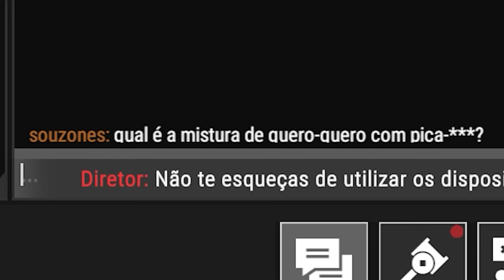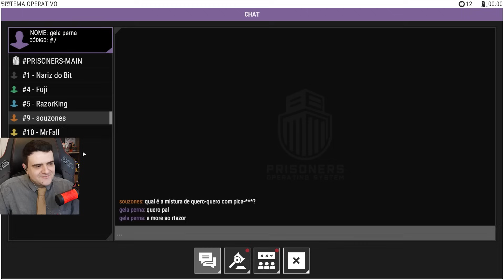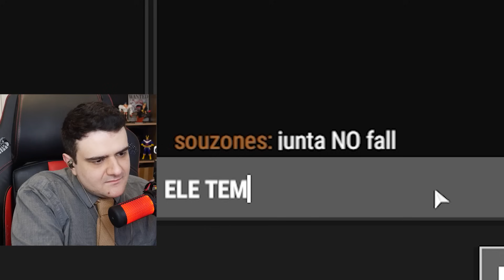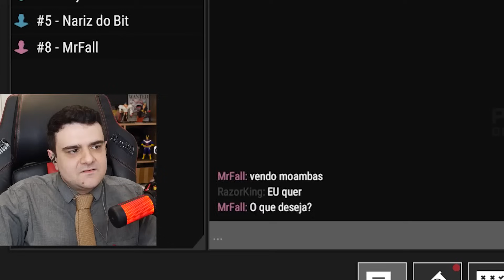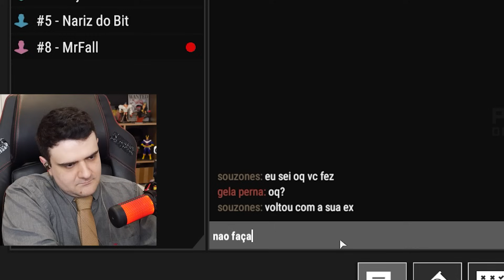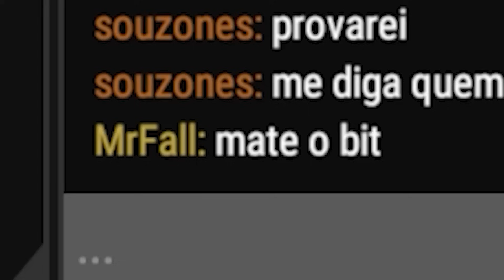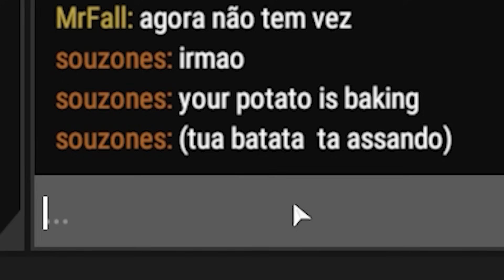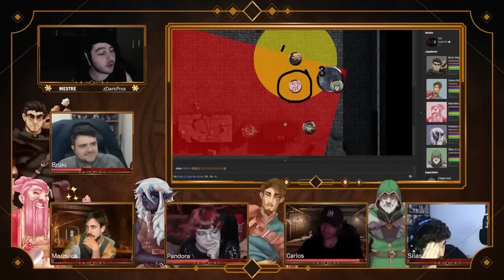ENGANEI TODO MUNDO E FIZ GERAL MATAR UNS AOS OUTROS - Prisoners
Prisoners já mostrou que é um jogo com um excelente potencial de zueira por si só, com sua temática meio "jogos vorazes de presidiário" e caos instaurado a todo momento. Porém, neste vídeo vamos explorar mais a fundo aquela que, na minha opinião, é a MELHOR mecânica de todas: a possibilidade de ir até a cela dos outros e mandar mensagens se passando pelos outros presos! Confie em mim: isso muda TUDO na gameplay!

(presente também no Spotify, iTunes, YouTube Music e afins)

⚔ IMPÉRIO CAÍDO: o RPG dos guri (D&D 5ª edição) acontece toda SEGUNDA-FEIRA, AO VIVO às 19 HORAS aqui no canal.

0:00 - Sejam bem-vindos!
0:05 - INSCREVA-SE NO CANAL!